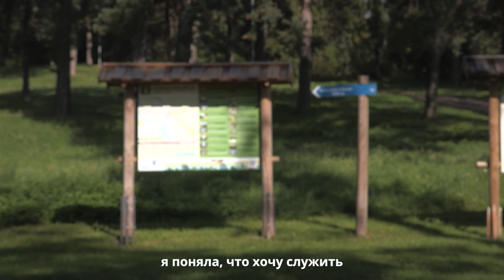Человеческие истории. Почему я служу в армии?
"Мне нравится нести службу, носить форму... И я хотела бы свою жизнь связать с армией", - рассказывает Арина.

Проект Būris о разности взглядов на жизнь.